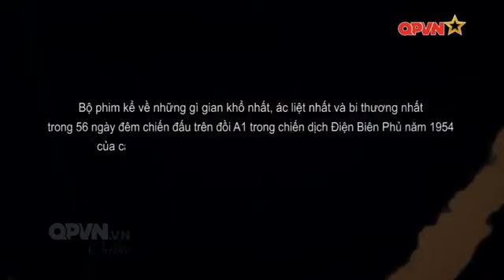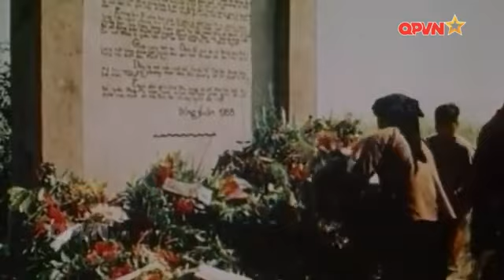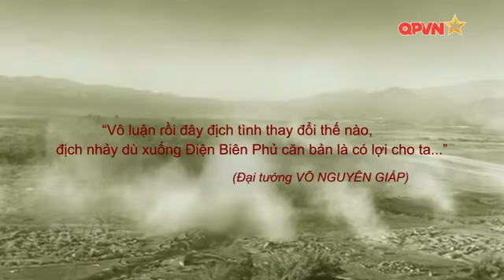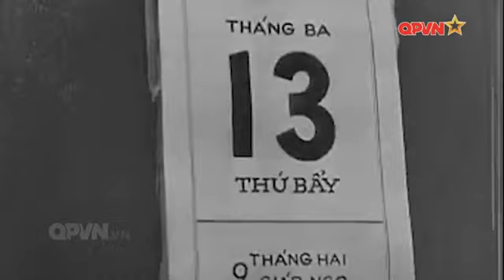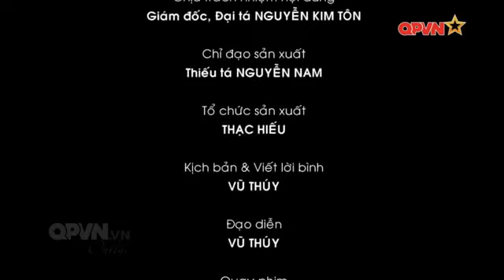PHIM TÀI LIỆU : Đồi A1, Bùn Máu Và Hoa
Trận đánh chưa thành công: Nỗi đau mang tên "đồi A1"
- 14 tháng 4, 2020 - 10:39

Tại cuộc họp kiểm điểm phê bình và tự phê bình trong Đợt 2 của chiến dịch Điện Biên Phủ (dưới đây gọi tắt là Chiến dịch) diễn ra từ ngày 6 đến ngày 8-4-1954, một người vốn điềm tĩnh và chưa tùng to tiếng với cấp dưới bao giờ đã phải nổi nóng truy vấn:

"Các đồng chí có thấy xót xa không, khi bao nhiêu đồng chí của mình ngã xuống mà trận đánh không thành công do thiếu sót của lãnh đạo, chỉ huy?".

Nói xong, ông lấy khăn lau những giọt nước mắt lăn trên gò má. Trận đánh không thành công mà Đại tướng - Tổng Tư lệnh nhắc đến chính là trận đánh Đồi A1 diễn ra từ đêm 30-3 đến sáng ngày 3-4-1954. Trận đánh này do 2 trung đoàn dày dạn kinh nghiệm là Trung đoàn 174 của Đại đoàn 316 và Trung đoàn 102 của Đại đoàn 308 tiến hành với 4 đợt tiến công nhưng không đạt được mục đích đề ra và tổn thất, thương vong lớn mà nguyên nhân chính  là do cả hai đơn vị từ chỗ “chủ quan coi thường”  địch đến “bi quan, giao động”.

    Mở đầu Đợt 2 của Chiến dịch, BCH chiến dịch chủ trương tập trung tuyệt đổi ưu thế binh, hỏa lực tiêu diệt toàn bộ khu Đông Mường Thanh. Trung đoàn 174 (Đại đoàn 316) được giao nhiệm vụ tiêu diệt cứ điểm Đồi A1, sau đó phát triển tiêu diệt cứ điểm A3. Trung tâm đề kháng A1 (địch gọi là

Eliane 2) là một mắt xích quan trọng có tính "sống còn" của hệ thống phòng ngự phía Đông Mường Thanh.